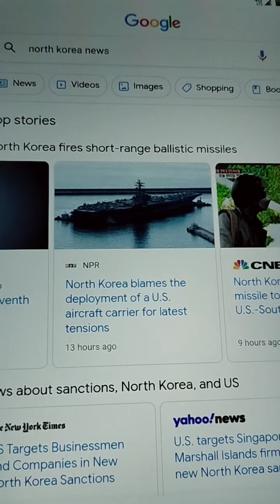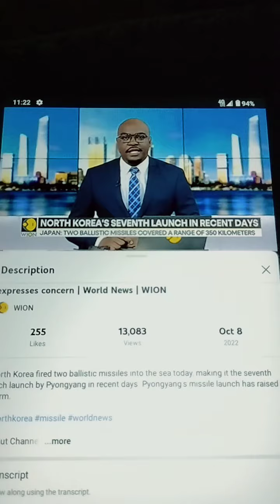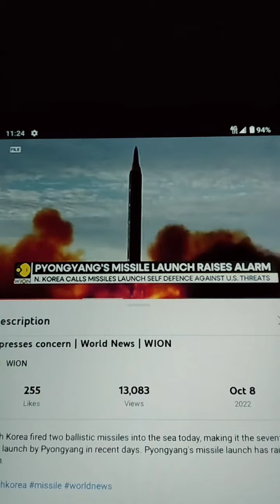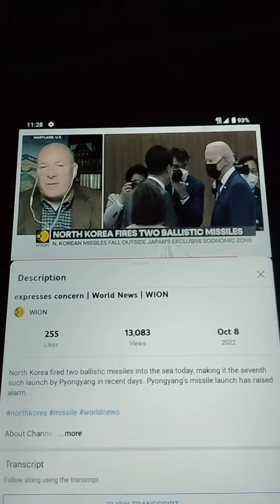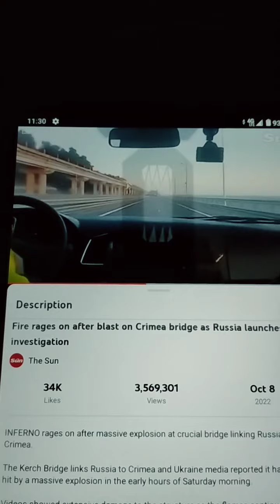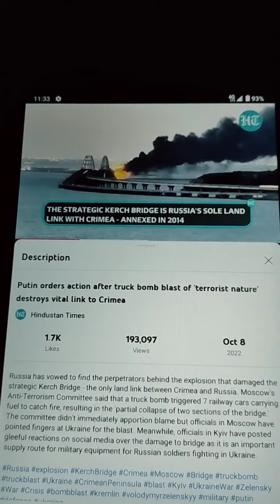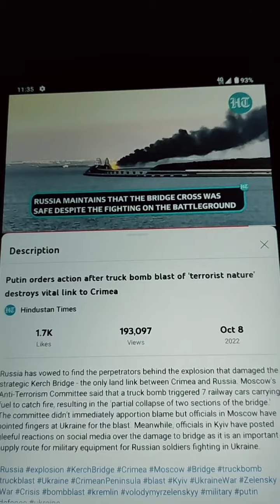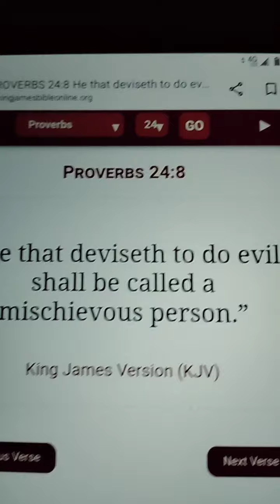Kerch Bridge 🌉 Crimea 🔥🔥🔥 North Korea More 🚀🚀🚀 🔥🔥🔥 Again. Wion Gravitas Hindustan Times The Sun.